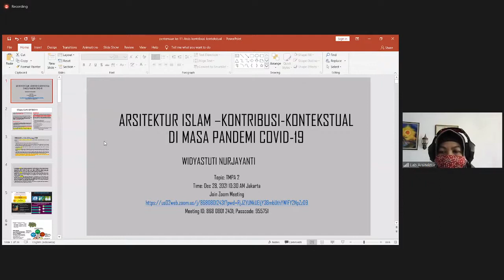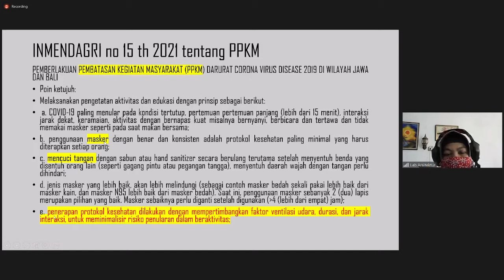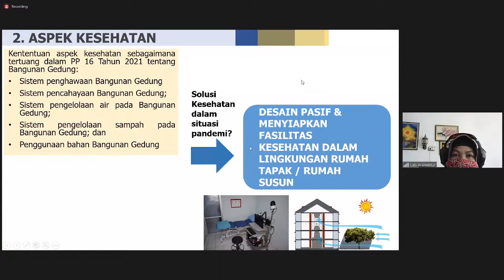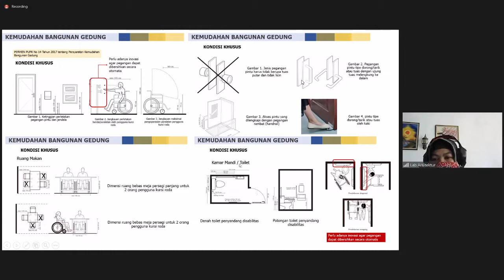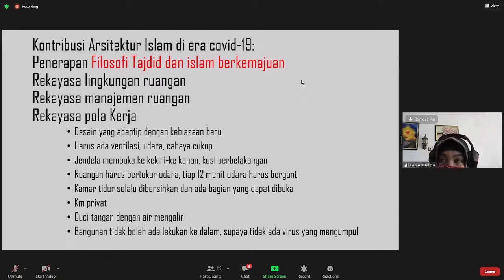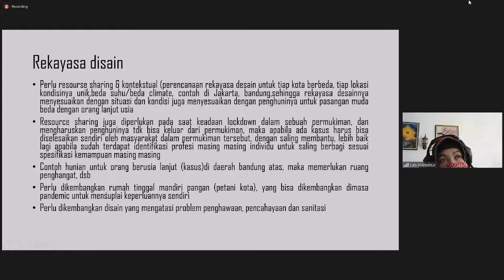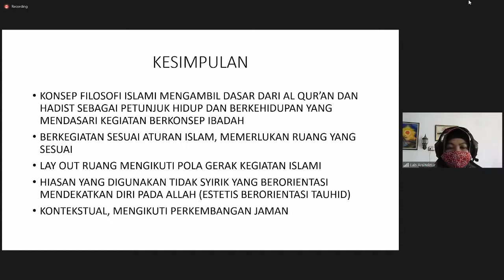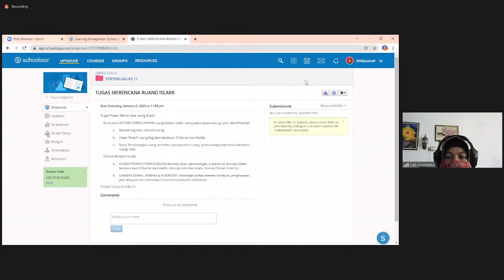TMPA 2 - 28 Desember 2021